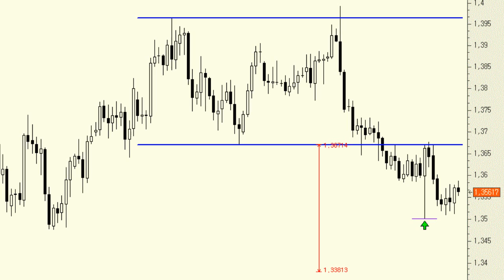Análisis técnico del EUR/USD: el cruce no sabe muy bien por dónde tirar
En este momento no tenemos muy claro por dónde podrían ir los tiros: el "doble techo" sigue su curso; pero del mismo modo se podría decir que se pueden mantener/abrir largos con un stop loss, en precios de cierre, por debajo de los 1,35.